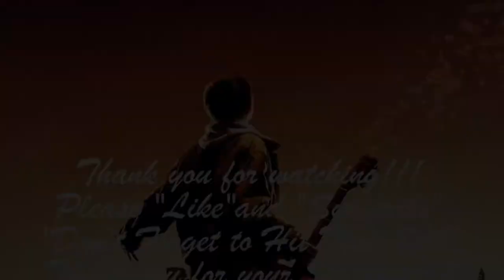How to: Remove Battery from a 2014 Hyundai Sonata